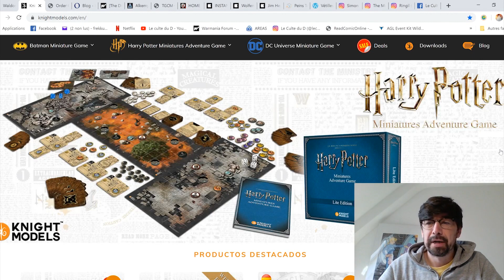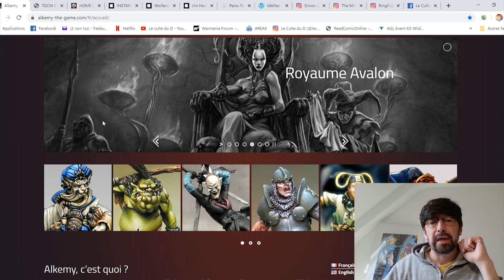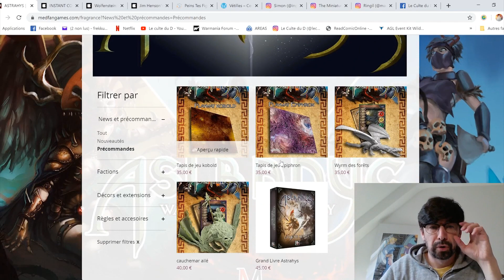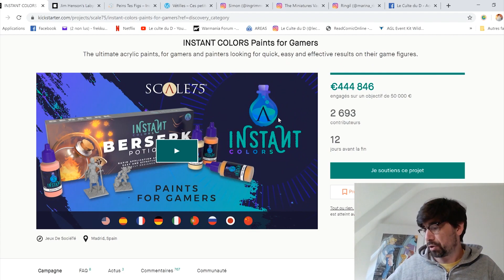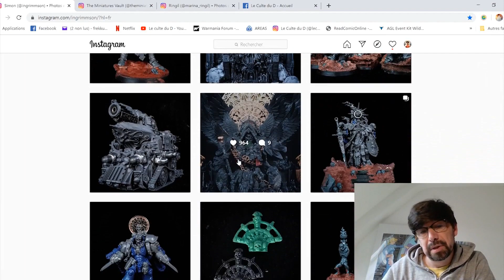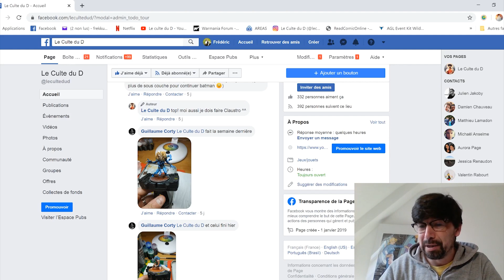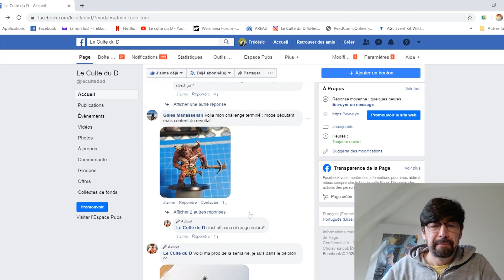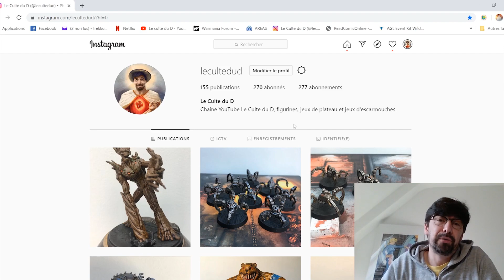Episode 04 du 26 avril.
Salut,
n'hésitez pas à partager ou à parler de Figurinistique à vos potes qui aiment la figurine^^. Et si vous voulez participer au challenge de peinture de la semaine allez sur Facebook et postez vos fig sur le post de cette vidéo^^.